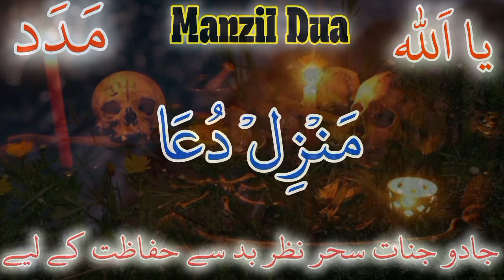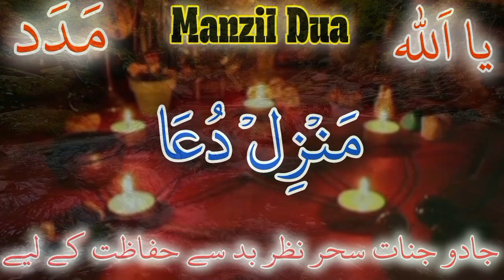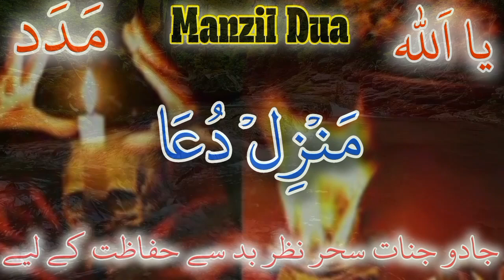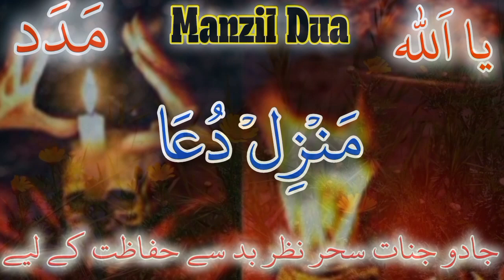Manzil dua منزل Ep 119 { manzil protection from black magic} ruqyah for protection Learn Home Quran